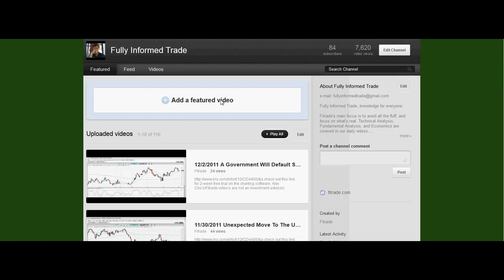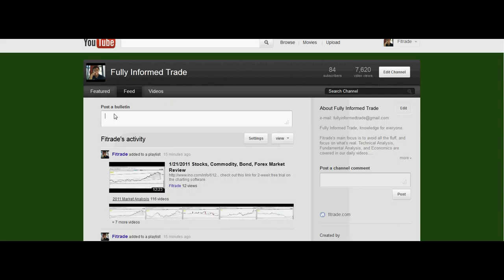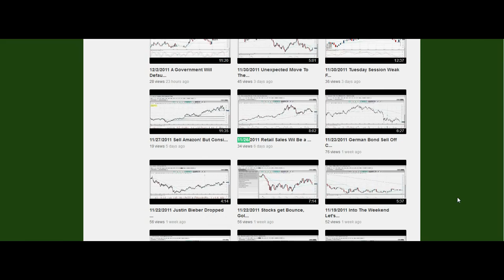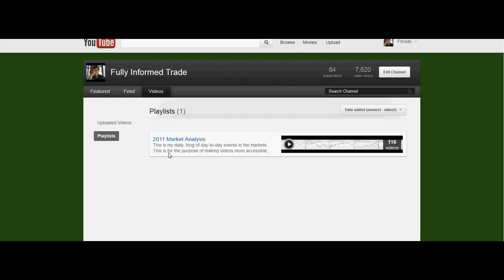Fitrade Introduction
Hey guys just a little about me, and how to use my channel.